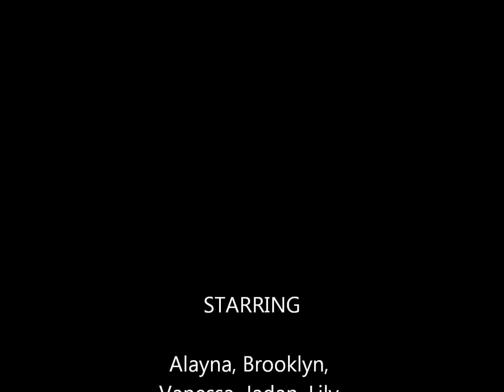Life With The Grandangels.wmv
My 6 grandangels